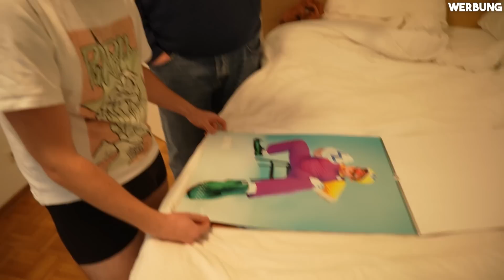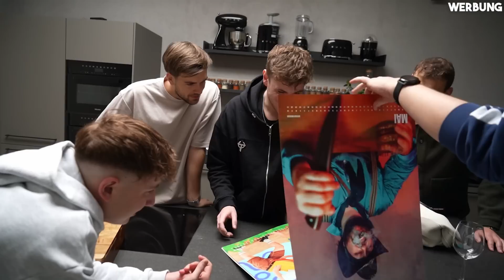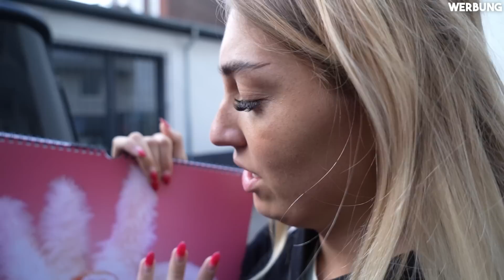YouTuber reagieren auf meinen *** Kalender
Ich habe meinen Cosplay Kalender an YouTuber in Köln verteilt.

Vielen Dank an insta360 für die coole Cam! Checkt die Cam mal ab

Viel Spaß mit dem saftigen Video! Wenn ihr nichts mehr verpassen wollt, dann folgt mir und seid live dabei!